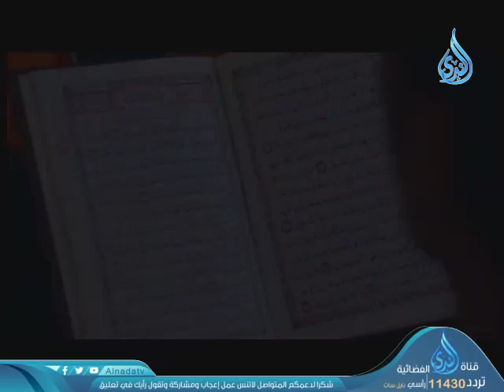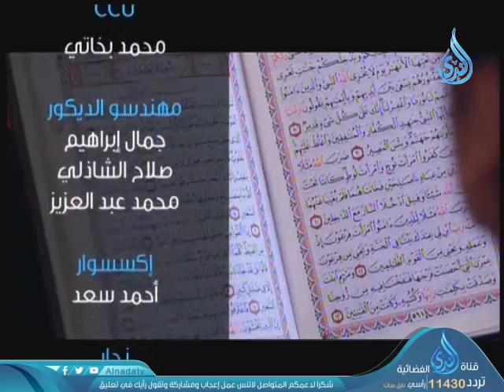الطفل العامل2 |ح 91 | أطفالنا والقرآن | الدكتور شريف طه يونس 5-1-2020